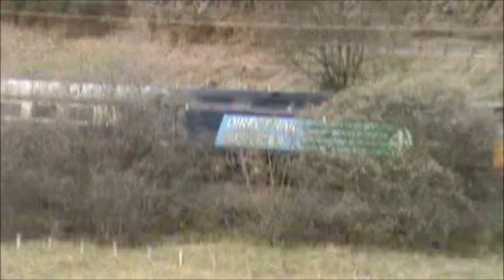Grantshouse 04/05/2013 including Desiro Diversions, The Great Briton, Plane & Helicopter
1. East Coast 82xxx/91101(Flying Scotsman Livery) 14:00 EDB-KGX
2. Arriva XC 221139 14:05 EDB-PLY
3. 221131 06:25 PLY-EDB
4. East Coast 91106/82209 10:30 KGX-EDB
5. 91118/82223 11:00 KGX-EDB
6. 82212/91111 14:30 EDB-KGX
7. First TPE 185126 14:39 EDB-MIA
Then onto Hill
8. East Coast 225 15:00 EDB-KGX
9. Arriva XC Class220 07:25 PLY-EDB
10. East Coast 225 11:30 KGX-EDB & Arriva XC Class220 15:08 EDB-PLY
11. Plane in Sky then HST 12:00 KGX-INV(The Highland Cheiftain)
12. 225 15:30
13. DRS 47501"Craftsman" & 802"Pride Of Cumbria" The Great Briton arriving
14. First TPE 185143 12:05 MIA-EDB
15. Great Briton Departing North & Helicopter flying over